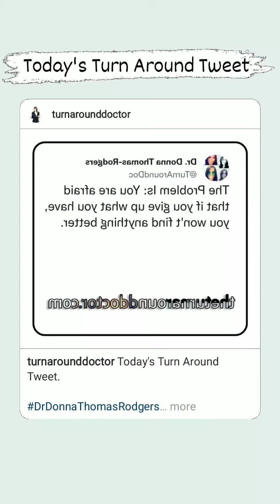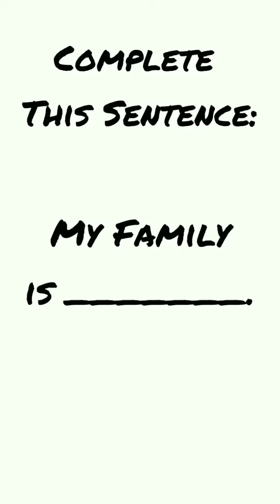Aug 21, 2022 ~ Journée ~ Dr. Donna Thomas-Rodgers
This Journée features a Turn Around Risk, a Business 101, and a Complete This Sentence.

(This video was created using KineMaster, Instagram Stories, Snapchat Filters, Turn Around Giphy Stickers, Twitter and PicsArt).

Credits:

Executive Producer: Dr. Donna Thomas-Rodgers
Created by: Dr. Donna Thomas–Rodgers
Flumsitions: Power Starters Production
Production: Power Starters Production
Editing: Power Starters Production
Graphics: Dr. Donna Thomas-Rodgers
Music Produced By: Detroit Red
Genre: Red Symphony
Styling: D. Howard